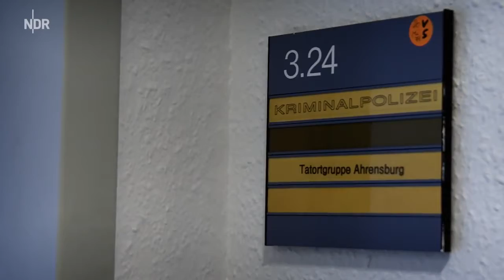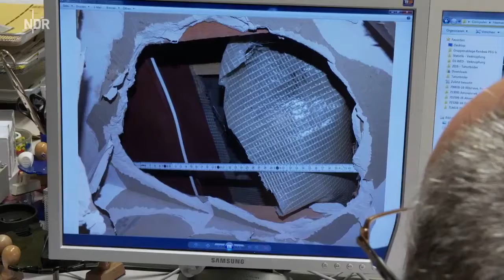Die Einbrecher Jäger Spurensuche am Doku 2017